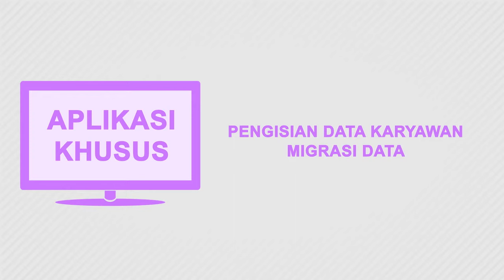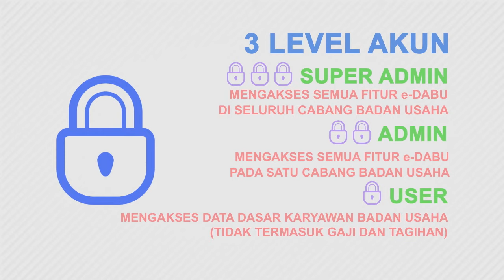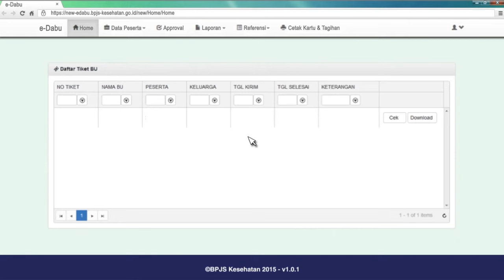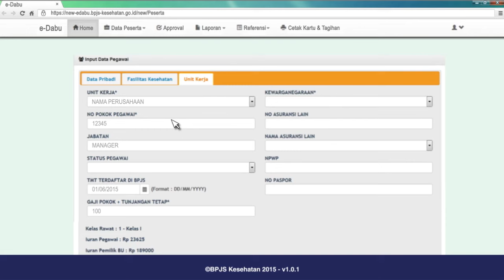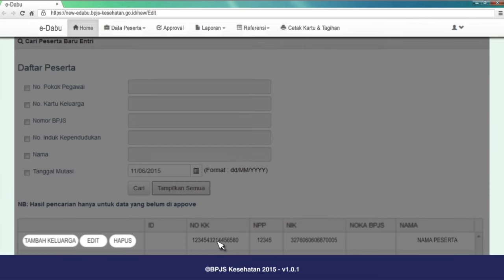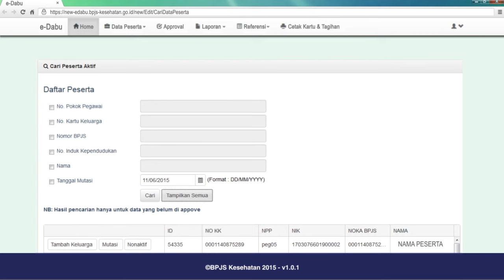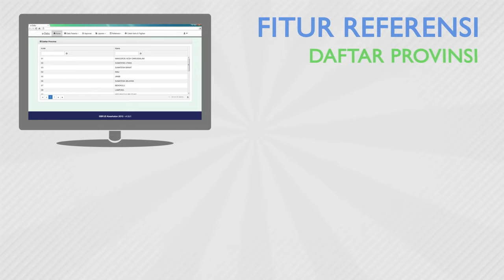Tutorial e-Dabu bagi Badan Usaha peserta BPJS Kesehatan